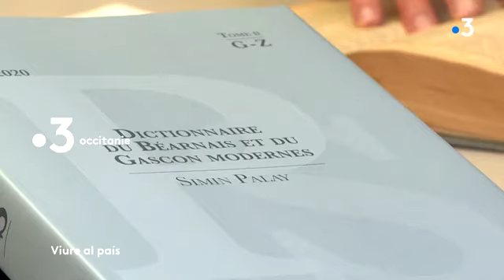Viure al País du 21 mars 2021 (Bande annonce)